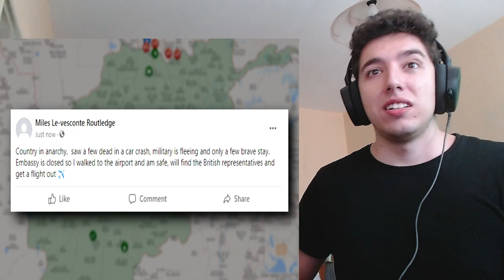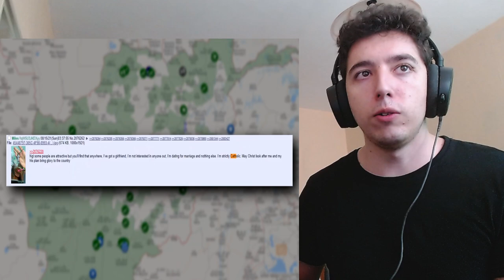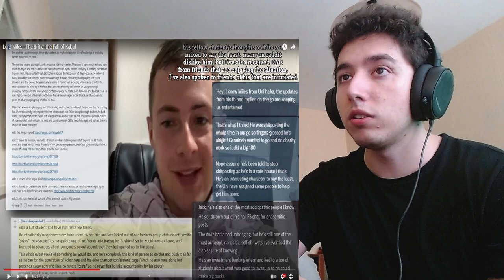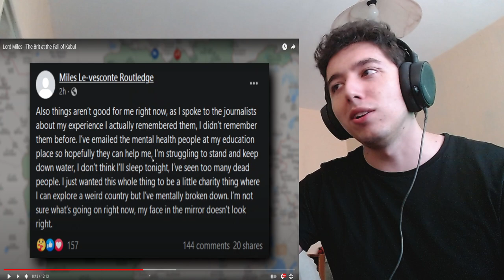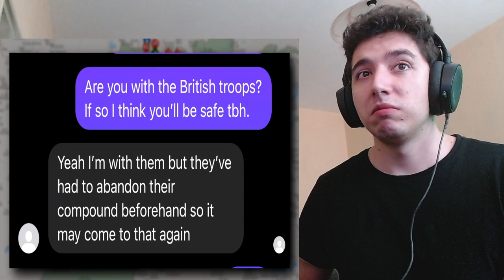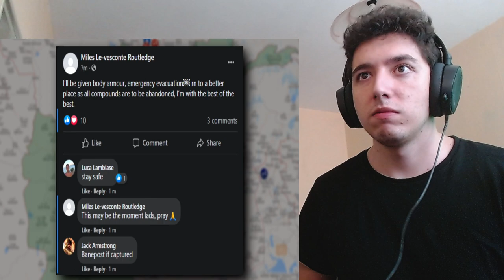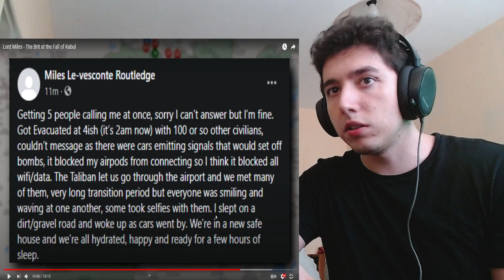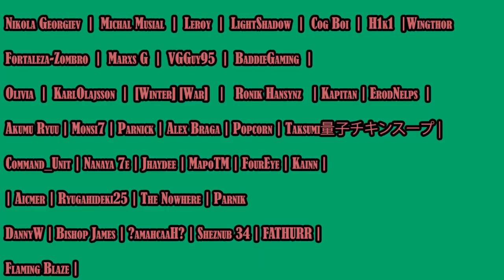Lord Miles - The Brit at the Fall of Kabul Reaction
A British lord travels to Afghanistan at the worst time possible . What could go wrong ? Lord Miles - The Brit at the Fall of Kabul by Rimmy - Downunder Gaming

Video by @RimmyDownunder

About me.